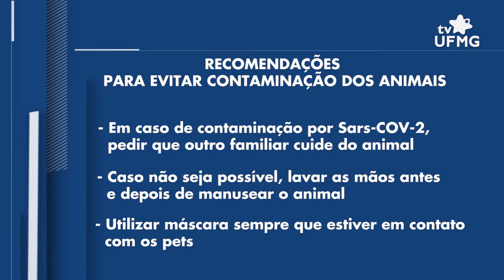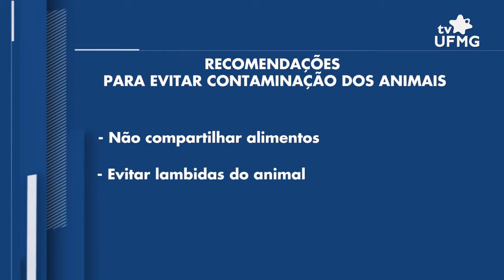Professora da EV-UFMG esclarece dúvidas sobre a transmissão do Sars-COV-2 em animais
Durante a pandemia do novo coronavírus, alguns animais ao redor do mundo testaram positivo para a Covid-19 e apresentaram os sinais clínicos da doença. Com isso, diversas dúvidas relacionadas à saúde dos pets começaram a surgir. Já se sabe que eles não são responsáveis por contaminar humanos, mas os tutores precisam seguir as práticas de higiene já adotadas, como lavar as mãos, para não correr o risco de transmitir o vírus aos bichinhos.

Equipe: Luíza Martins (produção e reportagem),
Imagens da internet,
Marcia Botelho (edição de imagens),
Jessika Viveiros (edição de conteúdo)
Vídeo produzido por TV UFMG